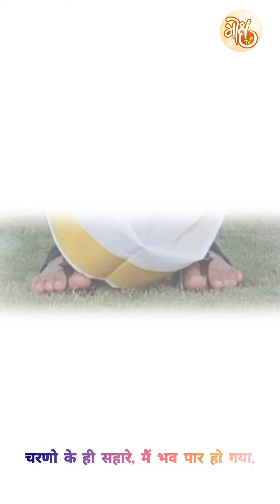Jigneshdada Jigneshdadaofficial Radheradhe Jigneshdadaradheradhe Dwarkanonath jaydwarkadhish